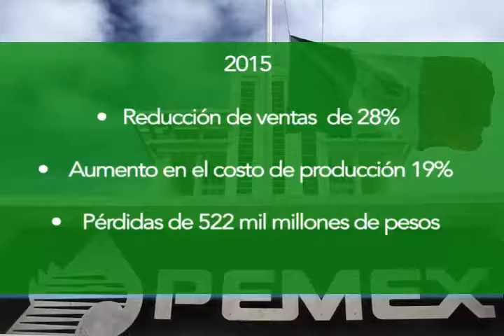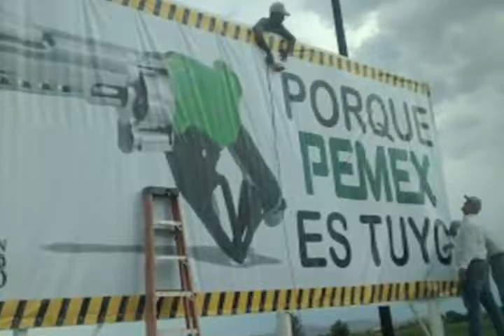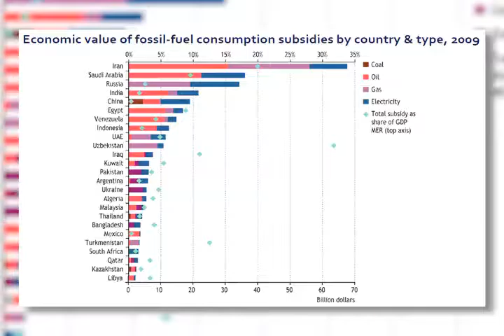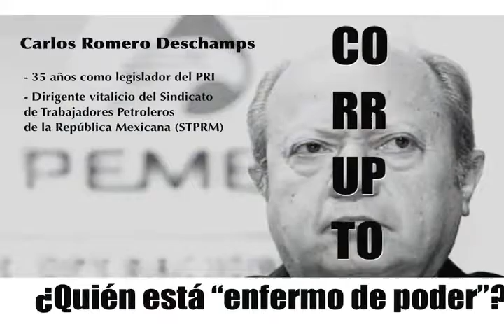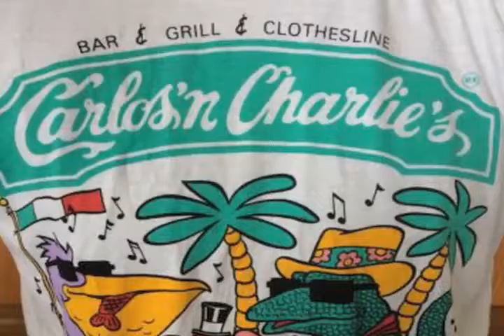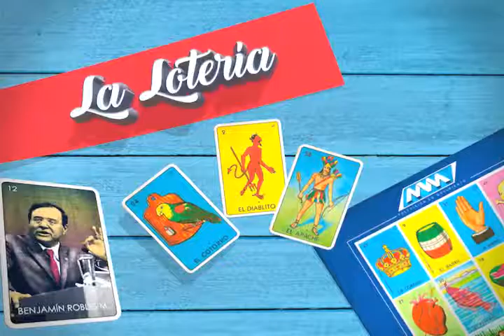´´La Loteria´´Columna de Delfino Antonio Vquez​